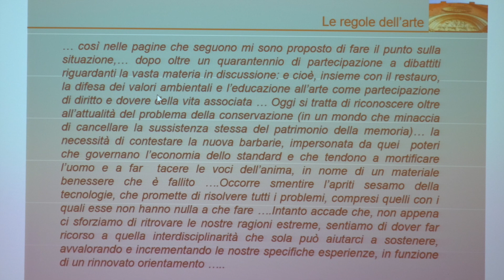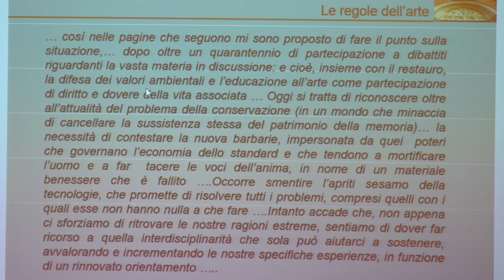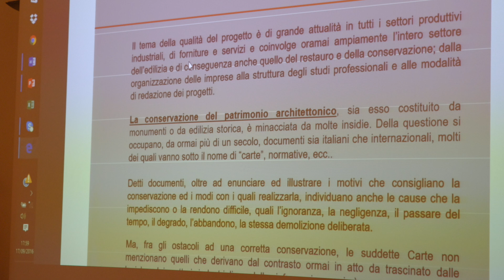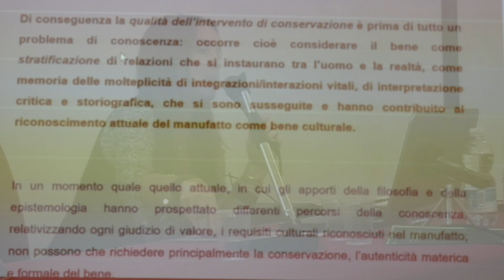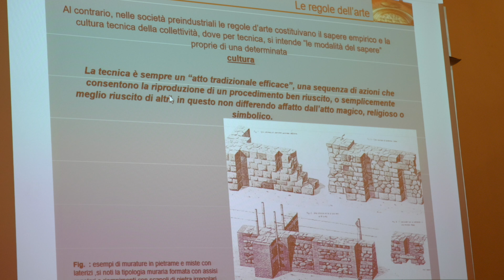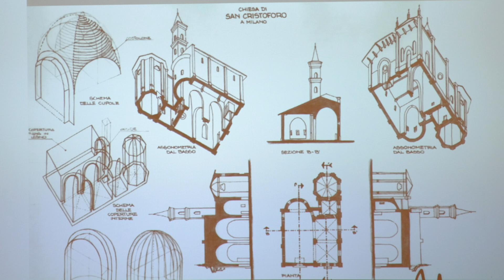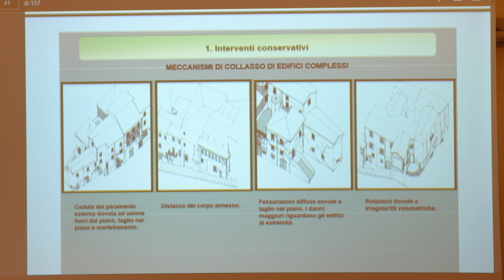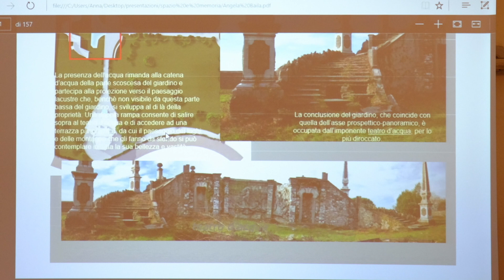ANGELA BAILA - convegno al Lavello 17-09-2016 (22/23)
Convegno:
Memoria, bellezza e trans-disciplinarietà
Riflessioni sull’attualità di Roberto Pane

Monastero di Santa Maria del Lavello – Calolziocorte (LC)

17 settembre 2016